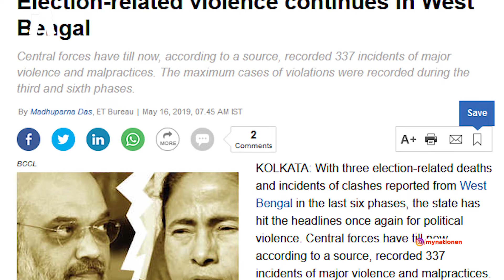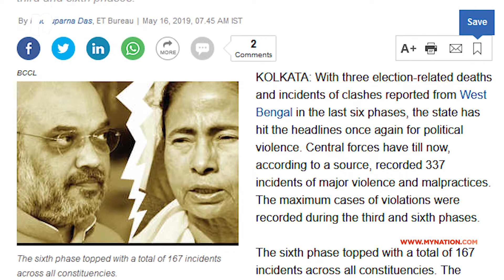Fact Check | West Bengal: State of Political Violence and Murders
The recent murder of the RSS Worker and his family has raised concerns. Police say that the murder looks like a personal matter of the family related to property, but given the history of West Bengal, and the way the murder took place, is it really the truth?